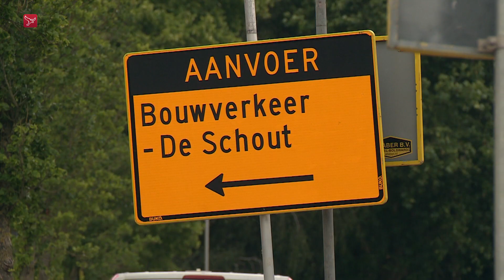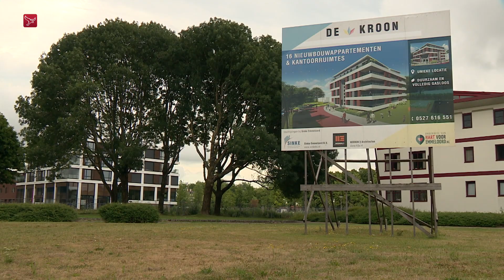Honderden nieuwe woningen in centrum van Emmeloord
Het centrum van Emmeloord krijgt er de komende tijd honderden nieuwe appartementen bij. Op dit moment wordt op verschillende plekken druk gebouwd  bijvoorbeeld bij de Golfslag  de Paardenmarkt en winkelstraat de Lange Nering. In totaal wordt er gewerkt aan negen woningbouwprojecten. De eerste huizen die worden opgeleverd zijn die van appartementencomplex Noorderpoort aan de Noordzijde. In september kunnen de bewoners daar intrekken.